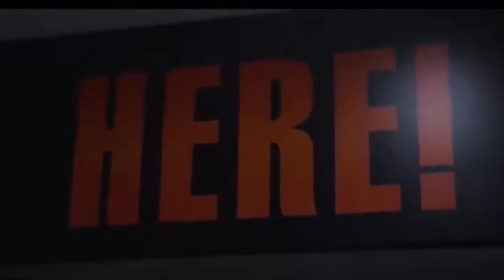Oklahoma State 2019-2020 football pump up “God’s Country”